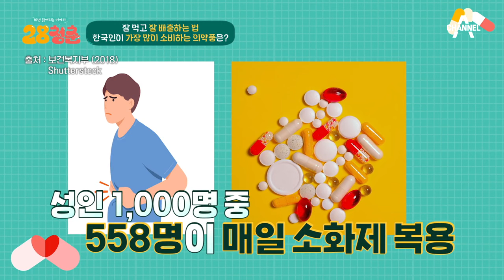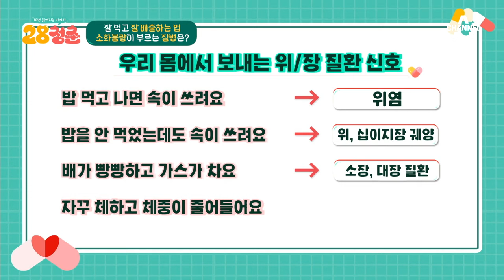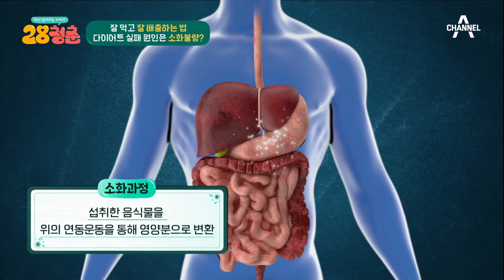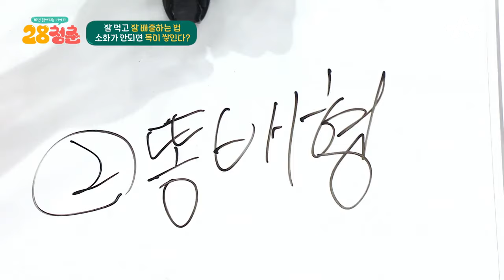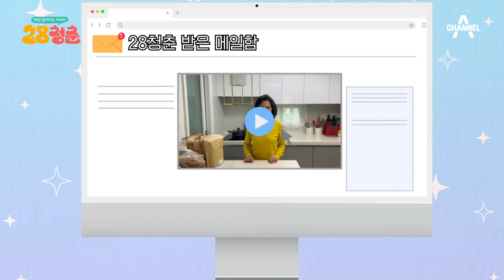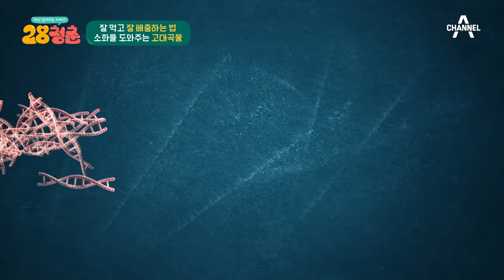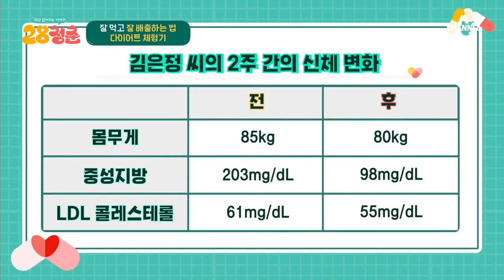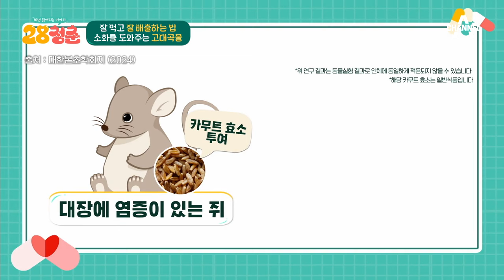[교양] 28청춘 27회_생명을 위협하는 합병증의 원인, 당뇨!무심코 지나친 증상이당뇨 위험군이라면?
세상 모든 다이어터들 주목!
다이어트 성공 여부는
바로 소화력에 달려있다?!

최고의 웃음치료사가 꿈인 김은정 씨
그러나 살이 찌면서
몸 여기저기가 아프기 시작,
현재는 일까지 쉬고 있다는데…
가벼운 산책도 쉽지 않은 그녀의 일상은?

비만을 부르는
만병의 근원 장독소!
내 몸속 장독소 유무를 알 수 있는
장독소를 의심해 봐야 할 뱃살 유형은?

위大한 먹방 크리에이터, 김선화 씨!
하루 7끼를 먹어도 허리둘레가 25인치?!
군살 하나 없는 그녀만의 몸매 관리법 大공개!